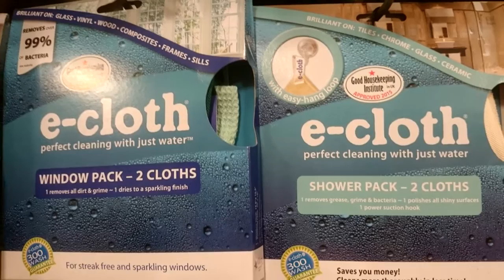E-Cloth selection at Downtown Walnut Creek Ace Hardware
E-cloths are an amazing product. Hundreds of times more absorbent than cotton. This is our E-Cloth selection at Downtown Walnut Creek Ace Hardware